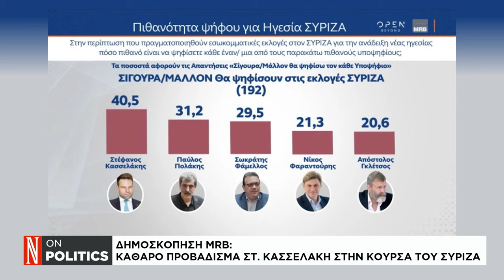Στα χαρακώματα πριν την κεντρική επιτροπή του ΣΥΡΙΖΑ: Τεταμένο το κλίμα